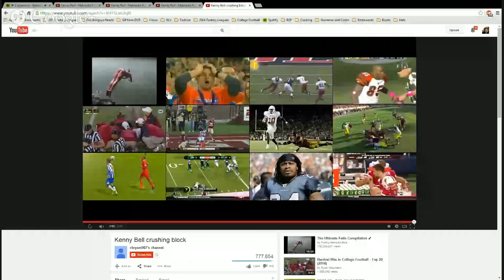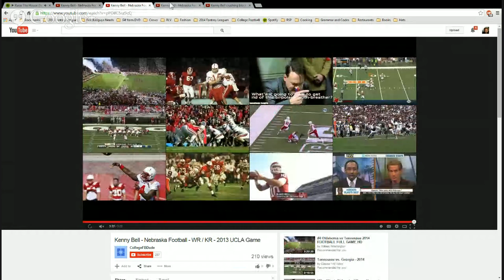RSP Film Room No.20: Nebraska WR Kenny Bell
One of of the more polished receivers in the 2015 NFL Draft class, Bell is a complete football player at his position. Will it make up for a lack of eye-popping physical dimensions or special athleticism as defined by non-football exercises?

The RSP Film Room makes no representations, warranties, or assurances as to the accuracy, currency or completeness of the content contain on this website or any sites linked to this site.
THE MATERIALS AT THIS SITE ARE PROVIDED “AS IS” WITHOUT ANY EXPRESS OR IMPLIED WARRANTY OF ANY KIND INCLUDING WARRANTIES OF MERCHANTABILITY, NONINFRINGEMENT OF INTELLECTUAL PROPERTY, OR FITNESS FOR ANY PARTICULAR PURPOSE. IN NO EVENT SHALL RSP Film Room OR ITS AGENTS OR OFFICERS BE LIABLE FOR ANY DAMAGES WHATSOEVER (INCLUDING, WITHOUT LIMITATION, DAMAGES FOR LOSS OF PROFITS, BUSINESS INTERRUPTION, LOSS OF INFORMATION, INJURY OR DEATH) ARISING OUT OF THE USE OF OR INABILITY TO USE THE MATERIALS, EVEN IF RSP Film Room HAS BEEN ADVISED OF THE POSSIBILITY OF SUCH LOSS OR DAMAGES.
The videos posted here at RSP Film Room are not hosted on this server and the original video content is not considered the property of RSP Film Room. Videos are used on this site for editorial and educational purposes only and RSP Film Room and it’s staff do not claim ownership of any original video content. RSP Film Room and it’s staff do not use said video clips in advertisements, marketing or for direct financial gain. All video content in each clip is considered owned by the individual broadcast companies.
RSP Film Room is independently owned and operated and the comments, analysis, scouting reports, or any other information found on this site is soley the opinion of the RSP Film Room staff.